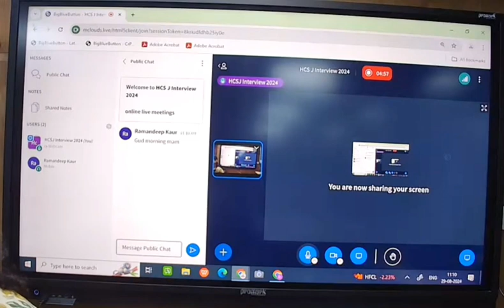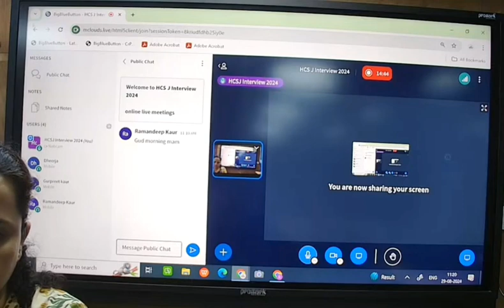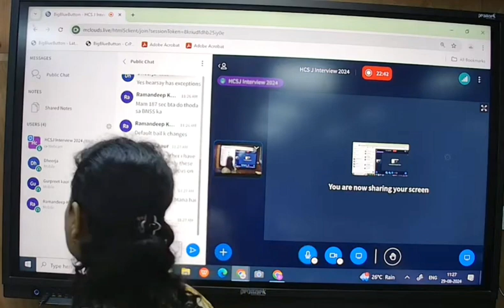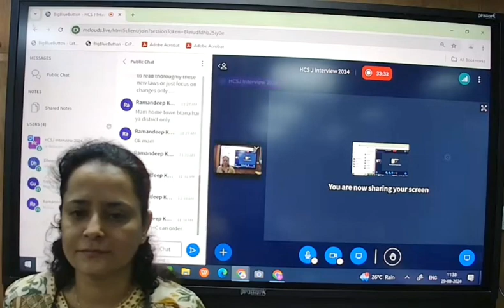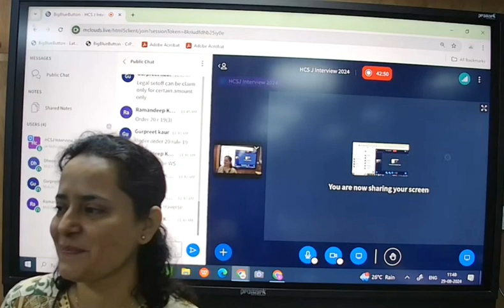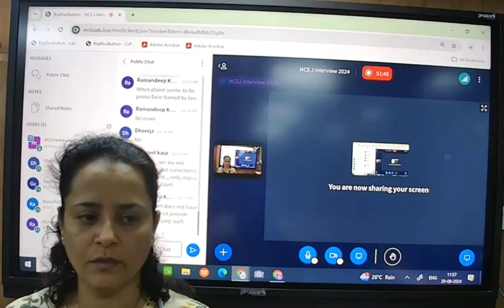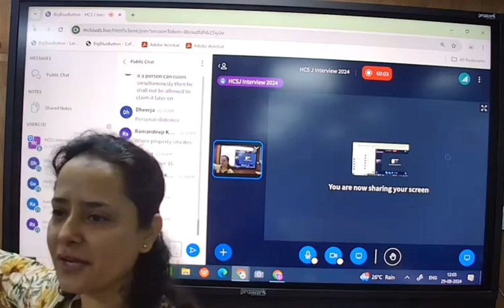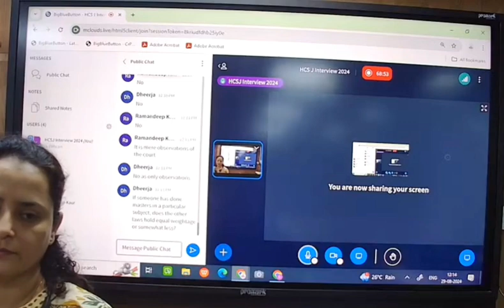Haryana interview guidance by Dr kanupriya grewal